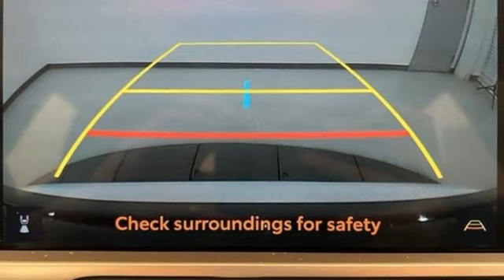Used 2023 Toyota Crown Frederick MD Hagerstown, WV #7740900 - SOLD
Year: 2023
Make: Toyota
Model: Crown
Trim: XLE
Engine: 2.5L 4-Cylinder DOHC
Transmission: CVT
Color: White
Mileage: 2136
Stock #: 7740900
VIN: JTDAAAAF2P3003386
Recent Arrival! 2023 Toyota Crown XLE *TOYOTA CERTIFIED*.brOdometer is 2106 miles below market average!br42/41 City/Highway MPGbrbrToyota Certified Used Vehicles Details:brbr * Warranty Deductible: $0br * Roadside Assistancebr * 160 Point Inspectionbr * Vehicle Historybr * Limited Warranty: 12 Month/12,000 Mile (whichever comes first) from TCUV purchase datebr * Limited Comprehensive Warranty: 12 Month/12,000 Mile (whichever comes first) from certified purchase date. Roadside Assistance for 7 Year / 100,000 Milebr * Powertrain Limited Warranty: 84 Month/100,000 Mile (whichever comes first) from TCUV purchase datebr * Transferable WarrantybrbrbrSince 1976 the Younger family has been serving the Tri-State area with one of the best automotive experience available. Being a family owned operation allows Younger to take a caring attitude towards it's customers for long-term relationships. Our Dealership is built around customer service with a dealer who really takes you seriously. Our new state-of-the-art building is full of new and exciting features like Wifi (Wireless Internet), Flat Screen TV's, leather comfy chairs in the Service Waiting Area, a coffee/cappuccino machine, fresh donuts daily, a slushy machine, and complimentary popcorn. We also offer complimentary hot dogs and Quizno's subs at lunchtime when you're here for a service appointment!brbrSo, if you're looking for a quality vehicle and superior customer service, contact us and we will deliver.brbrYou have my personal commitment to a fun and rewarding automotive experience!brbrBrandon Younger Owner/President.

Be One!

Address:
1945 Dual Highway